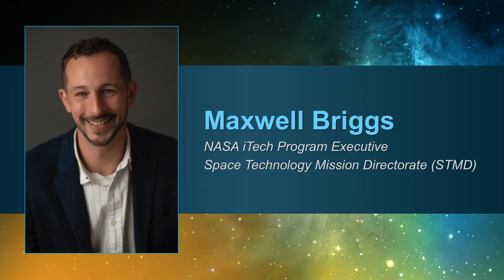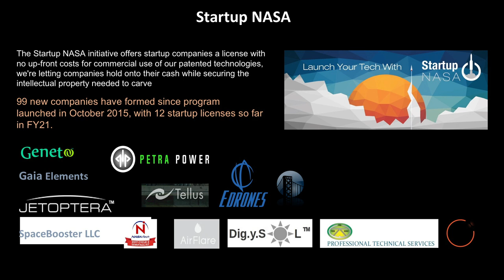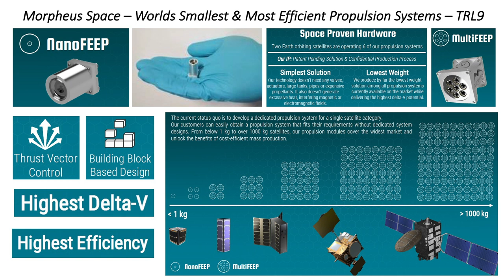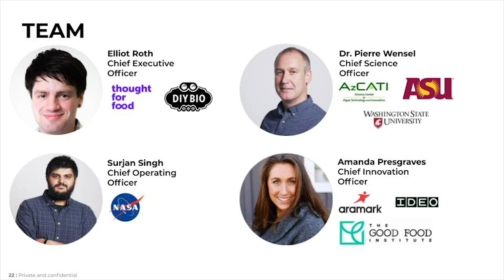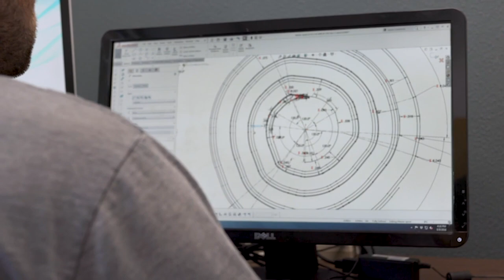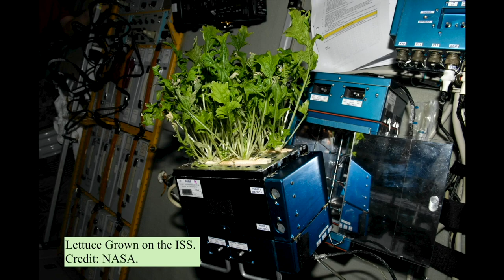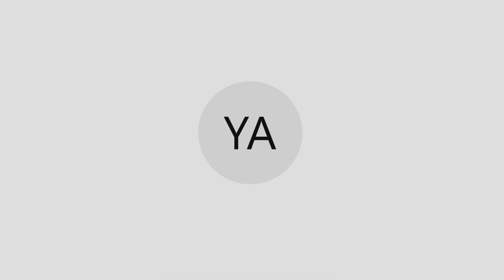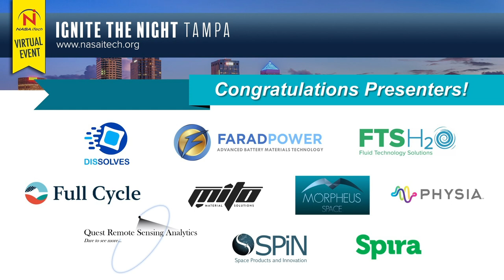A NASA iTech Virtual Event: Ignite the Night TAMPA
Watch selected entrepreneurs present their transformative innovations during the Ignite the Night TAMPA Virtual Event broadcast.

Focus areas for the technologies to be presented include:
Power Generation/Energy, Resource Optimization, Small Satellite Technology, Space-Age Packaging Solutions, and X-Factor Innovations.

Technology drives exploration to the Moon, Mars and beyond. NASA iTech is an initiative of NASA’s Space Technology Mission Directorate (STMD) that seeks trailblazing technologies from outside the agency that could enhance NASA’s space missions while also improving life on Earth.

For a detailed list of Ignite the Night TAMPA Virtual Event presenters,